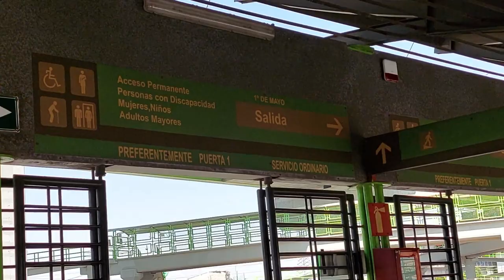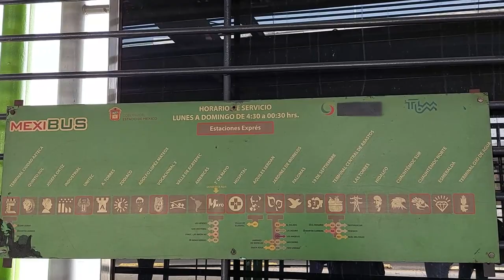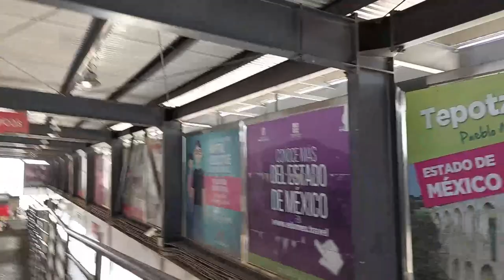Mexibus 1° de Mayo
El Mexibús es un sistema de autobús de tránsito rápido en el Estado de México. La línea 1 es la primera y más antigua de la red, tiene 24 estaciones y tiene 16.9 kilómetros de longitud.

La estación mostrada en este video es "1° de mayo", se encuentra ubicada sobre la Av. central en su cruce con la Av. 1ro de Mayo en el municipio de Ecatepec, tiene transbordo con la línea 2 del sistema en su terminal "Las Américas"